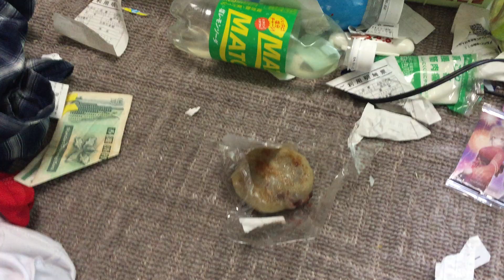20 September 2023